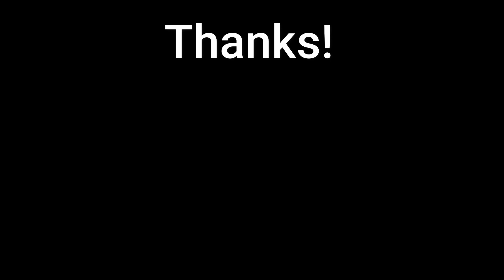Enter the Playhouse - Mr. Hopp's Playhouse 2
Time to get spooky again. Part 1 of Mr. Hopp's Playhouse 2